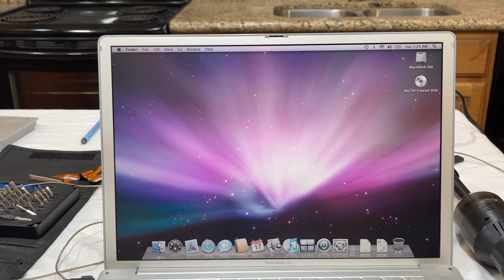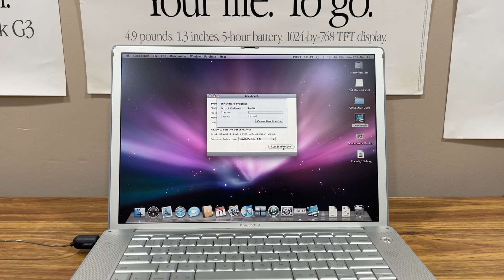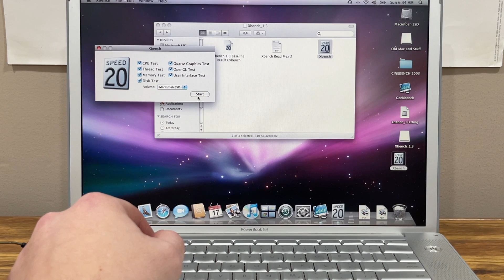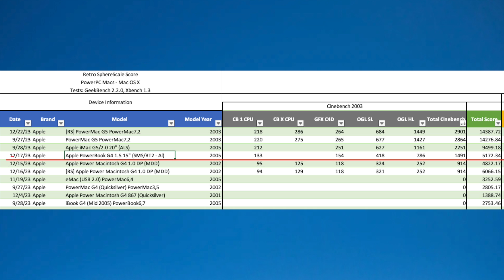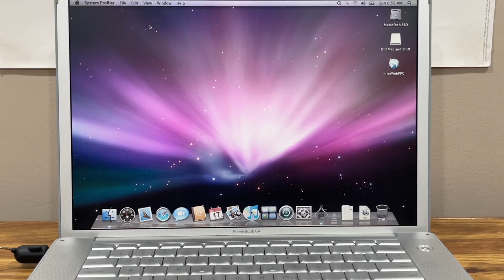Restoring a PowerBook G4: SSD, Battery & Halo Test!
In today’s episode of CircuitSphere, we dive into one of Apple’s most iconic aluminum laptops: the PowerBook G4 15-Inch. Originally released with a 1.5 GHz PowerPC G4 and 2GB of RAM, this vintage Mac still holds up in surprising ways.

After rescuing this machine from a lot of damaged PowerBooks, I decided to revive it with a 128GB SD-to-IDE drive, a fresh battery, and a full internal cleaning using my trusty iFixit kit. We then boot it into macOS 10.5 Leopard, run classic benchmarks like Geekbench, Xbench, and Cinebench 2003, and even test the legendary game Halo with a wireless Mighty Mouse and keyboard setup.

See how the PowerBook performs in 2025 and where it ranks on my new SphereScale benchmarking system!

🎮 Can a 64MB ATI Radeon 9700 still deliver fun gameplay today? Tune in to find out!

Products featured in this video:
-SanDisk 128GB Ultra Dual Drive USB Type-C - USB-C
-72 Capacity CD/DVD Case Holder
-SATA Disk to IDE Converter

📈 Submit Your Benchmarks to the SphereScale!
Think your vintage Mac can compete?

• Apple Mac Studio
• Canon EOS M50 Mark II
• Canon EF-M 22mm Lens
• Hollyland Lark M1 Wireless Lavalier Mic
• USB Microphone
• Video Capture Card (Great for Vintage)
• SanDisk 128GB Dual Drive (USB-A + USB-C)
• Samsung T7 1TB Portable SSD
• SanDisk 1TB Extreme Portable SSD
• iFixit Pro Toolkit – Trusted 10+ Years

00:00 - Introduction & Backstory
00:31 - Donor PowerBook Discovery
01:04 - Channel Gratitude & Subscribe Ask
01:39 - Comparing Two PowerBooks
02:10 - Planned Upgrades & Tools
02:47 - Teardown Begins
03:51 - Missed Screws Moment
04:35 - Cleaning & Removing HDD
05:08 - Installing SD + IDE Adapter
06:03 - New Battery & Power Issues
06:33 - macOS Leopard Fresh Install
07:15 - SanDisk USB-C/A Thumb Drive Plug
07:46 - Geekbench Benchmark Results
08:18 - SphereScale Introduction
08:54 - Xbench Score & Comparison
09:25 - Cinebench & Final Benchmark Totals
09:59 - Bluetooth Setup & Halo Test
11:00 - Final Thoughts on PowerBook G4
11:39 - Closing Message